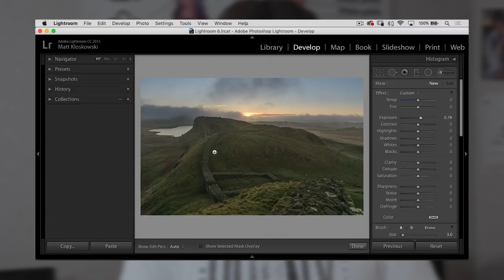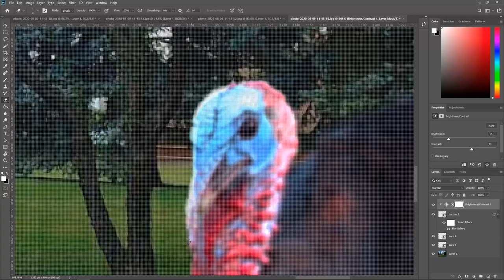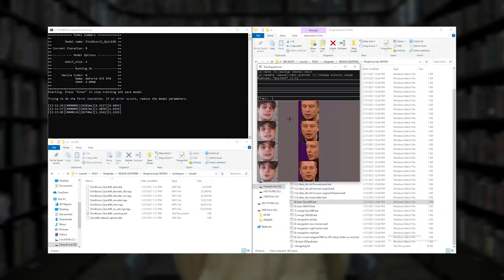#1 Imaginea trucată & deepfake ca formă de manipulare || Abraziv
Serialul reprezintă un suport didactic pentru profesorii și elevii care au optat pentru disciplina opțională „Educație pentru Media”. Episoadele video abordează teme din manualele treaptei gimnazială și liceală, într-un format interactiv, accesibil și explicit. A fost lansat în 2020, în cadrul Hackathonului media „Puterea a cincea", ediţia a 6-a, desfăşurată de Centrul pentru Jurnalism Independent.
Echipa de producție:
Natalia Strogoteanu - producătoare